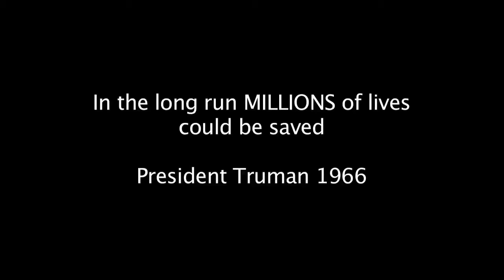ATOMIC Promo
Atomic is the new high energy musical that throws the doors open on a pivotal moment in history - the creation of the atom bomb.

Coming to the NIDA Parade Theatres this November, Atomic is the fresh, volatile and unpredictable new stage experience that shines a light on an epic battle of wills and ideas that changed the world forever.

Playing for a STRICTLY LIMITED world premiere season. NIDA Parade Theatres, 16-30 November 2013.